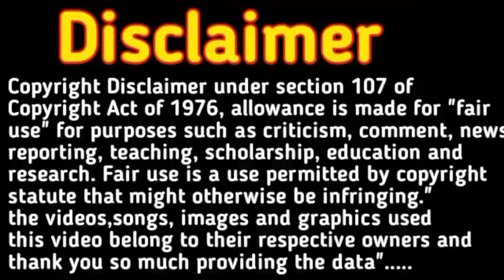सिर्फ और सिर्फ लड़का ही होगा अगर गर्भवती महिला में दिख जाए ये 4 सटीक लक्षण। Ladka hone ke Lakshan